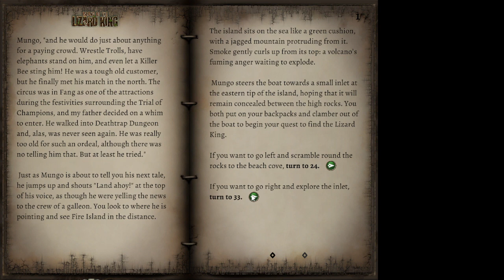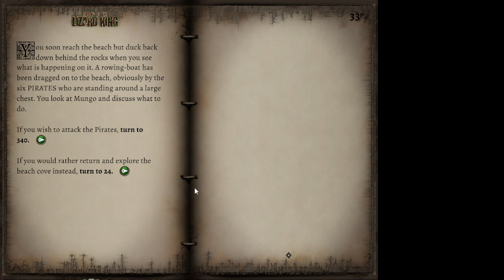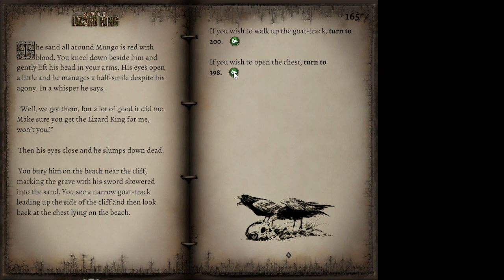Island of the Lizard King: 2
Part of the Fighting Fantasy stream by Ross and Maria on 27/7/21 -- Watch live